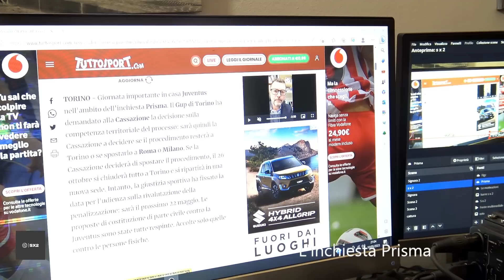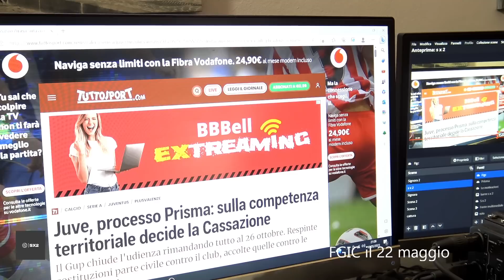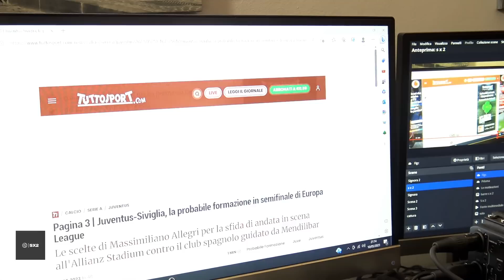CAF, scelta la data mai avventata...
Inchiesta Prisma: in udienza preliminare tutto rimandato alla Corte di Cassazione sulla questione territoriale. Fissata invece al 22 maggio l'udienza in Corte Federale d'appello della FIGC, mai una data avventata...